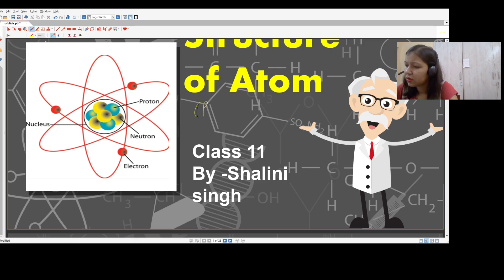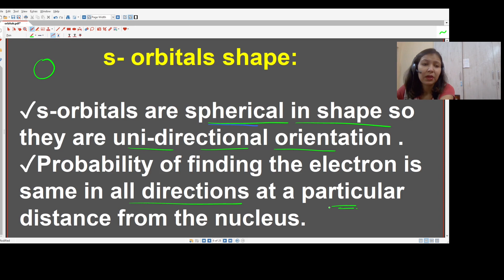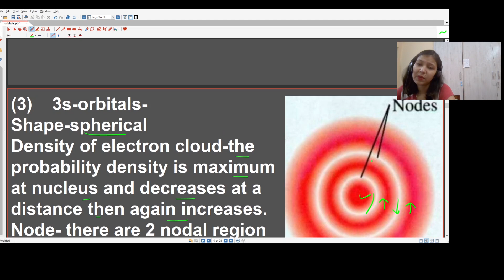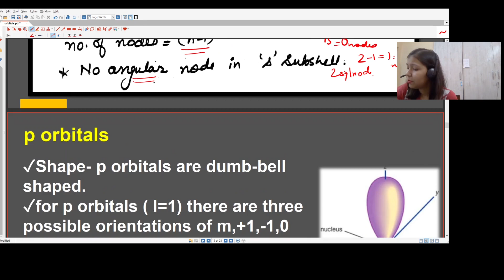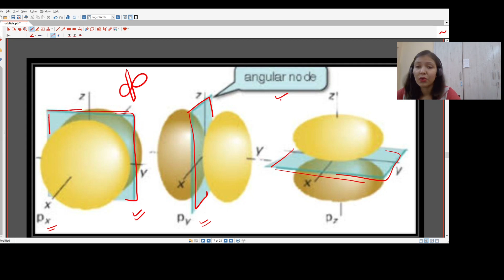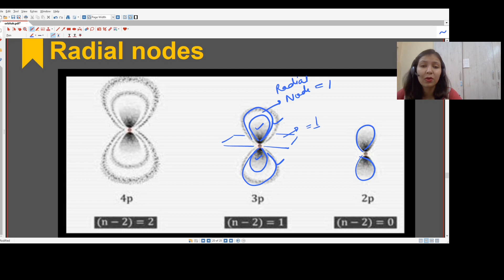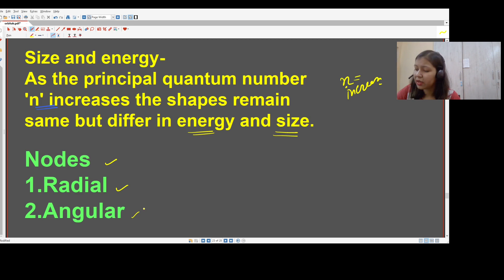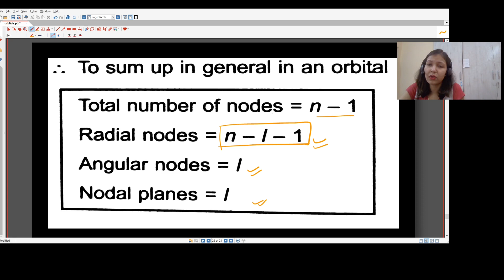Shapes of orbitals | Atomic Orbitals | Nodes | Radial nodes | Angular nodes| must for NEET IIT JEE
telegram channel join for updates of every video.

Chemistry NCERT class 11 (Part-1,2)

Chemistry NCERT class 12 (Part-1,2)

Pradeep chemistry class11 (Part-1,2)

Pradeep chemistry class 12(Part-1,2)

Modern ABC chemistry  Class11 (Part-1,2)

Modern ABC Chemistry Class 12(Part-1,2)

Dinesh Chemistry class11 (Part-1,2)

Dinesh Chemistry class12 (Part-1,2)

Himanshu Pandey organic for NEET/AIIMS

Himanshu Pandey organic for IIT Advance

GRB ,O.P.Tondon inorganic CHEMISTRY for IIT-JEE Mains /Advance(Class11)

GRB ,O.P.Tondon inorganic CHEMISTRY for IIT-JEE Mains /Advance(Class12)

N.Awasthi Physical chemistry for IITJEE-Mains,Advanced

Solomen organic chemistry for IITJEE -Mains and Advanced

M.S.Chauhan organic chemistry for IITJEE -Mains and advanced

J.D.Lee inorganic for IITJEE-Mains and advanced